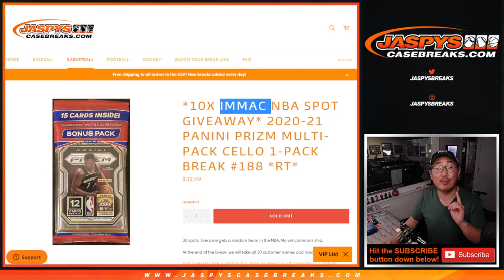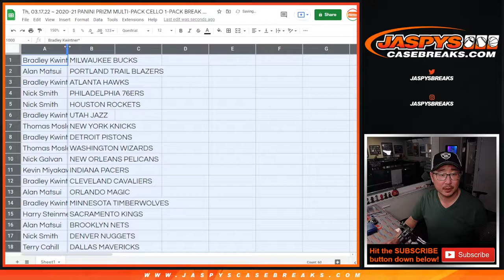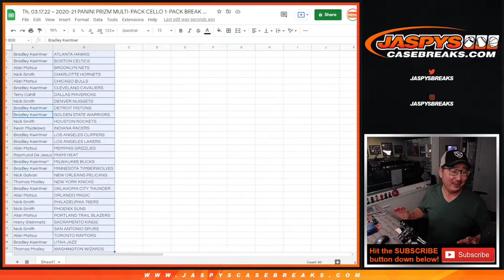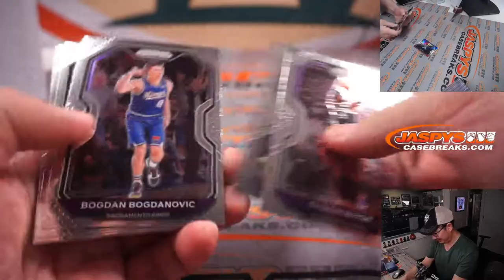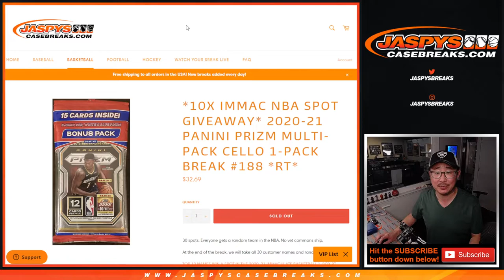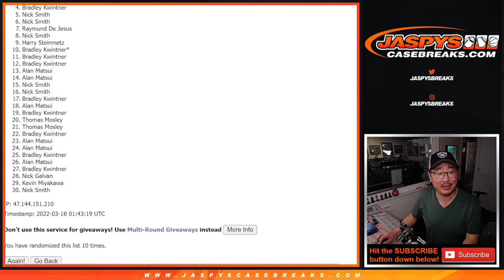Th, 03.17.22 ~ 2020-21 PANINI PRIZM MULTI-PACK CELLO 1-PACK BREAK #188 *RT*